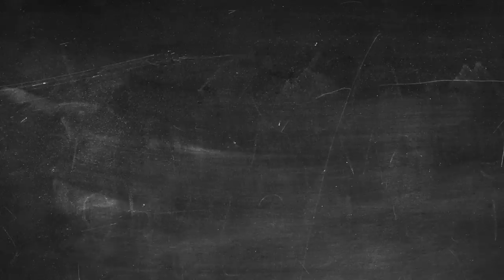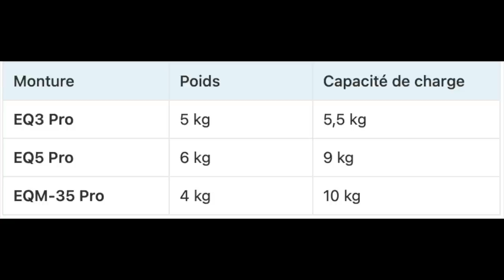Bien Choisir sa MONTURE ÉQUATORIALE (Skywatcher)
EQ2, EQ3, NEQ5, HEQ5, EQ6 Pro... Comprenez enfin les différences de la gamme. Et faites le meilleur choix de monture pour VOTRE télescope.

🎁 Dossier "Bien choisir son Télescope et sa Monture" + Formation "1ers pas avec un Télescope"

☀️ Sommaire :
0:00 Pourquoi c'est important
1:21 Les critères à prendre en compte
5:48 Comprendre la gamme
6:18 Monture EQ1 et EQ2
8:47 Monture EQ3-2 et NEQ5
11:00 Monture EQ3 Pro et EQ5 Pro
12:07 Monture EQM-35
13:04 Monture HEQ5 Pro, EQ6 Pro et EQ6R Pro
15:05 Monture EQ8
16:12 Monture AZEQ6
17:31 Monture iOptron
18:20 Quelle monture choisir
20:42 Dossier choix télescope + monture

D'autres vidéos utiles ⤵️